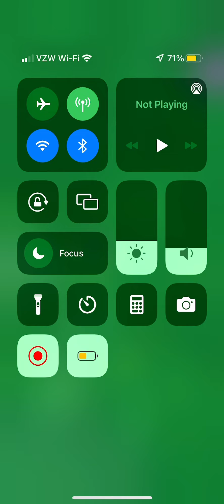Dragon ball legends